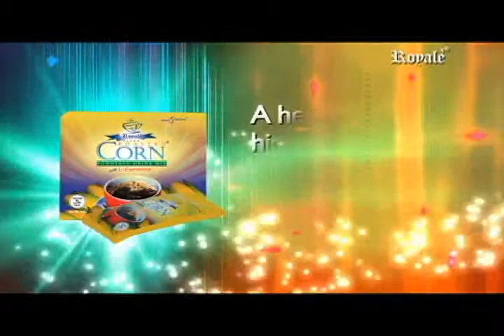Royalè Blend Roasted Corn Powdered Beverage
is a healthy, high in fiber beverage. It invigorates one's bodily defense against diseases. Royale Blend Roasted Corn is rich in fiber that relieves constipation and hemorrhoids and can keep one's weight under control and L-Carnitine that increases the rate of fat burning in the body, it is potent in this beverage as it helps prevent heart problems & slows-down aging process.